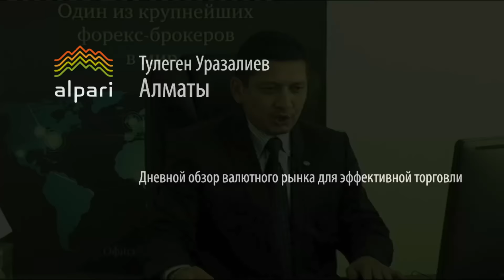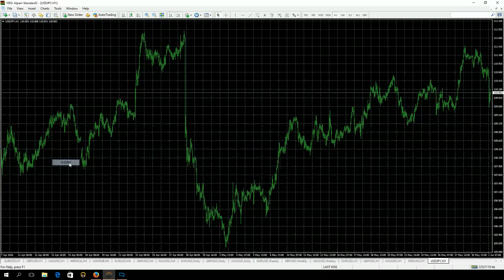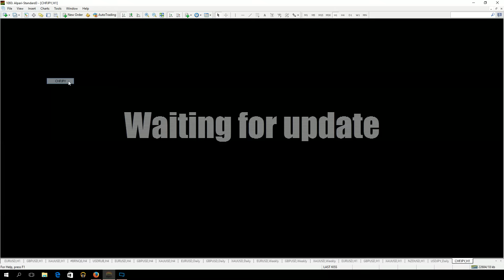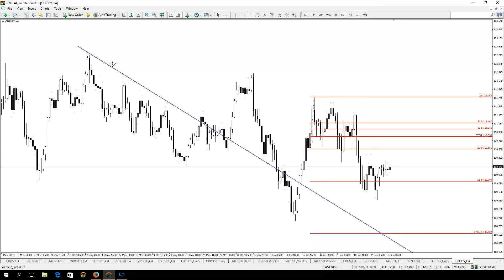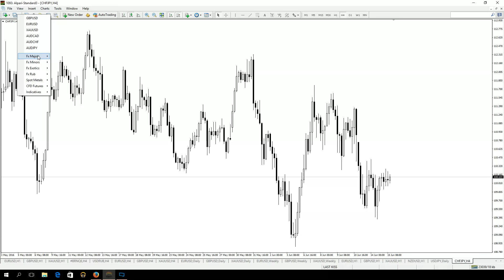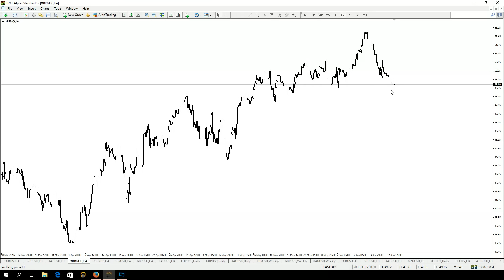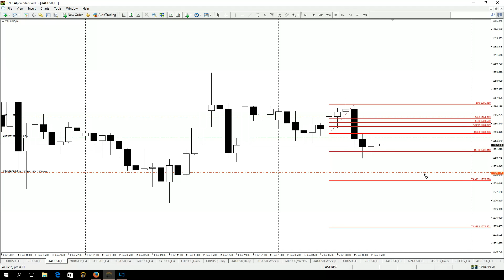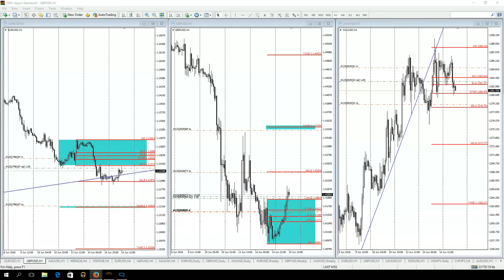Дневной обзор валютного рынка для эффективной торговли от 15.06.2016